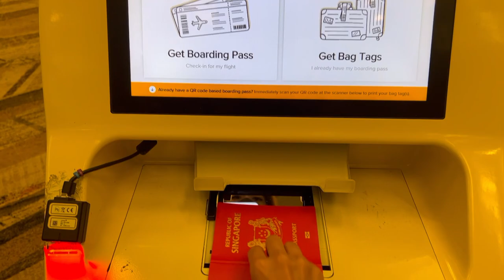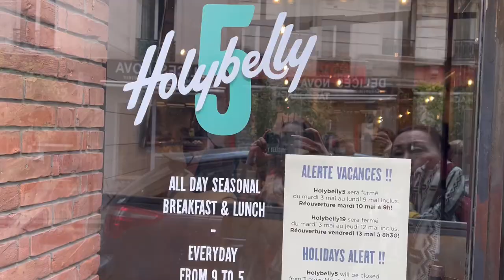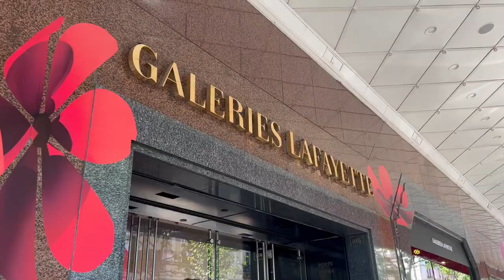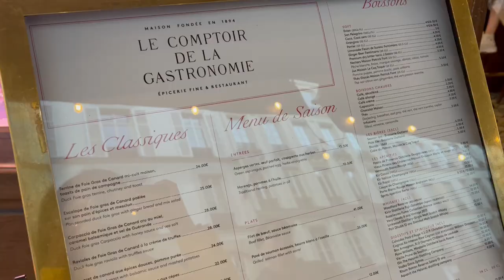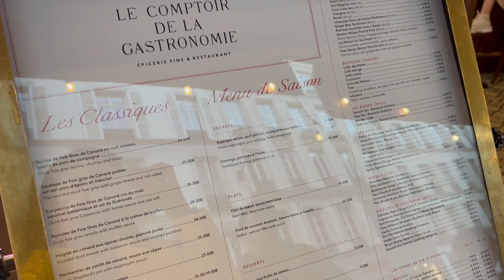PARIS VLOG 2022 | Arc de Triomphe, Palais Garnier & the Louvre! What We Ate in Paris In A day 😋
I travelled to France and Spain in April/May 2022, finally started editing the videos. In this vlog, I documented what we did and what we ate on our first day in Paris.